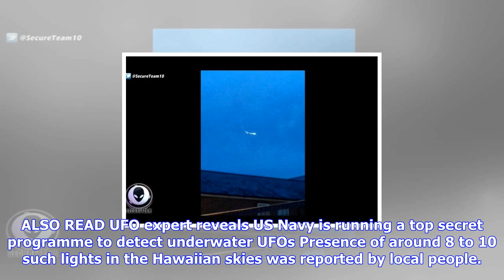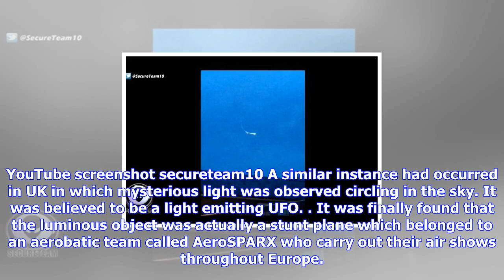Breaking News | Mysterious lights spotted over hawaii [video]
Mysterious lights spotted over hawaii [video]

YouTube screenshot secureteam10 Mysterious lights have been spotted in Hawaii in the island of Oahu ...